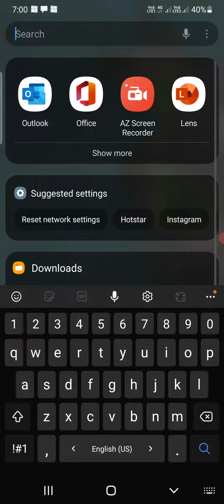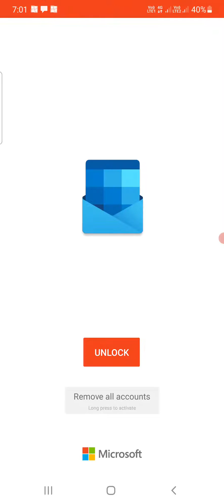How To Reset Account in Outlook Mobile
outlook msoutlook Learn how to reset account in Microsoft Outlook Mobile app on iPhone and Android phone.

Related:
How do I reset my Outlook account on my phone?
How do I reset my Outlook account?
How do I reset my Outlook account on Iphone?
How do I remove old accounts from Outlook app?
Where is settings in Outlook Mobile app?
Will resetting my Outlook account delete everything?
What does reset Outlook account mean?
How do I change my Outlook back to original settings?
How do I reset my email on my Iphone?
Where are account settings for Outlook on Iphone?
Does deleting account from Outlook app delete account?
How do I remove connected accounts from Outlook?
How do I delete all data from Outlook app?